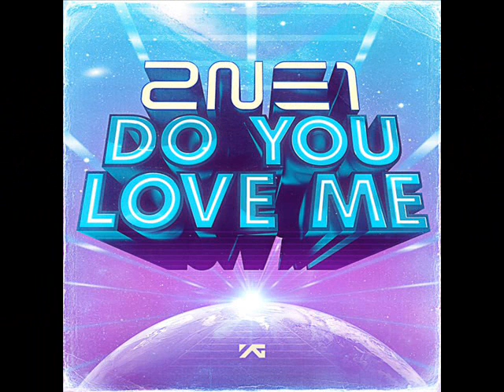2NE1 - Do You Love Me ^male version^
by me with audacity
i got the image from google image

E.K.